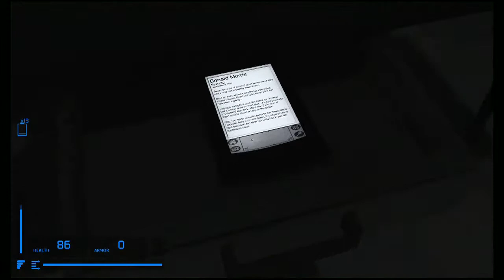Camels Play - Underhell Part 9 - Chapter 1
Just like my Halo's.